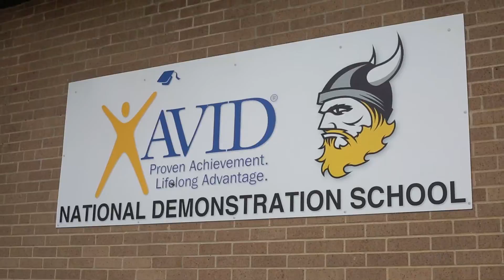Great Things Happen at Maple Park Middle School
Extraordinary educational experiences abound at Maple Park Middle School! Hear from students as they talk about the great teachers and programs at their school. Go Vikings!